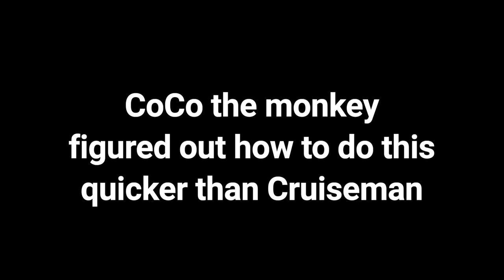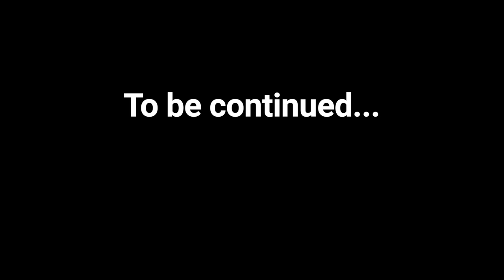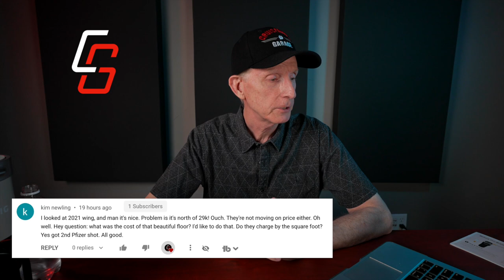Ep 3 R.I.P. Braun Coffeemaker | Coffee and Comments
I say goodbye to my faithful Braun coffeemaker. My friend and companion since 1994. And, I struggle with some new tech.

MOTOVLOG GEAR (Handlebar):
360 Degree GoPro Mount